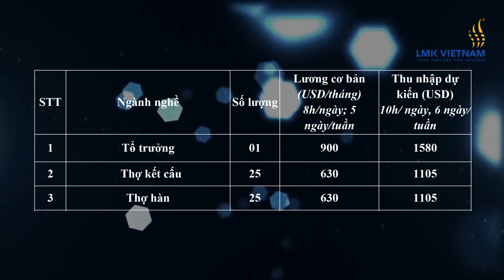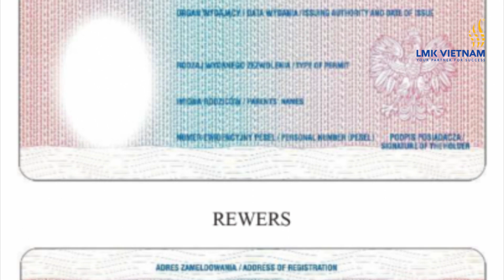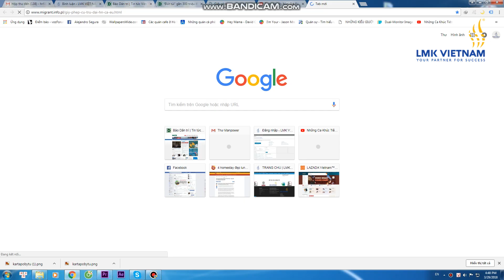TUYỂN DỤNG THỢ HÀN VÀ KẾT CẤU LÀM ĐỒ KỸ NGHỆ, INOX.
Công ty cổ phần LMK Việt Nam CÔNG TY CỔ PHẦN LMK VIỆT NAM

Địa chỉ: Tầng 3, tòa nhà Mỹ Đình Plaza, 138 Trần Bình, phường Mỹ Đình 2, Nam Từ Liêm, Hà Nội